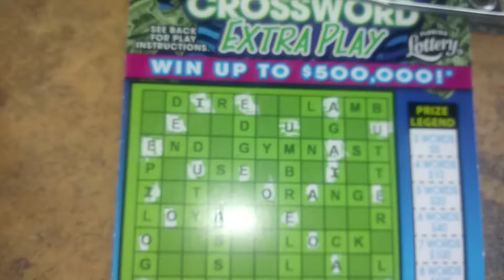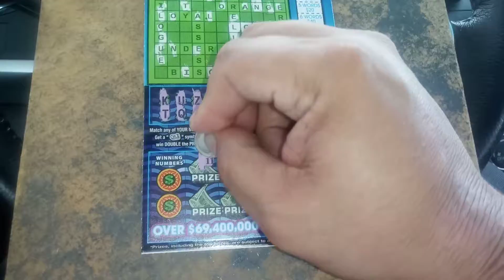Florida lottery scratchoff #8324